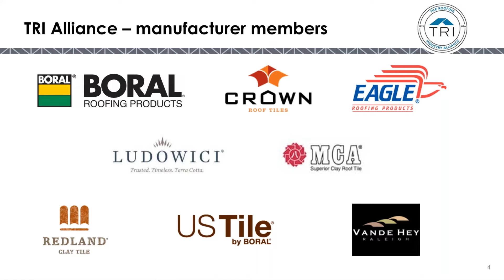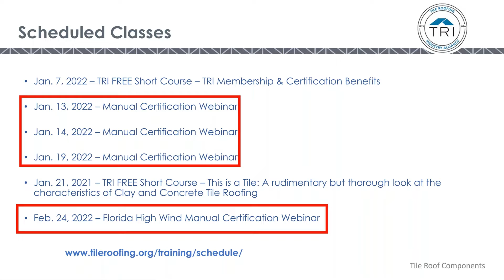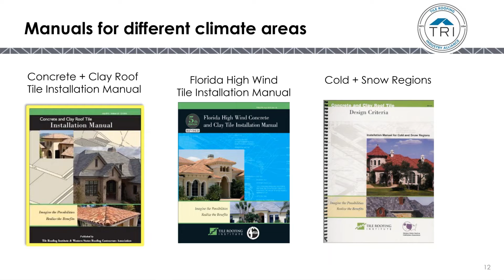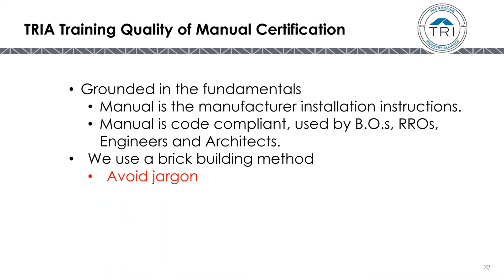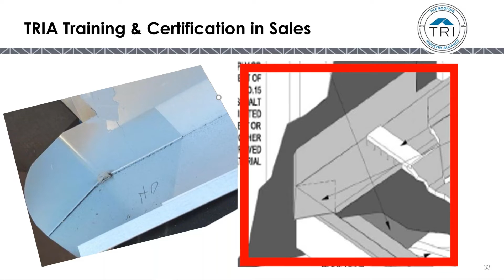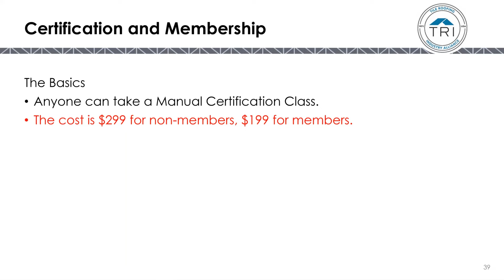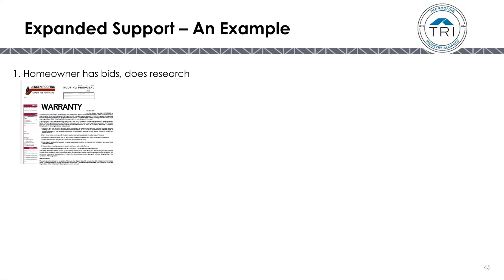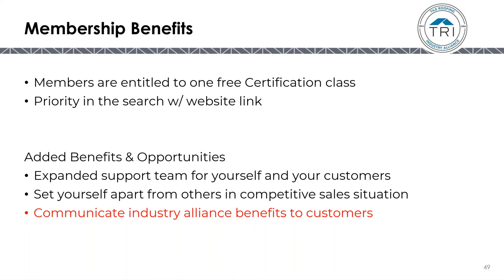TRI Membership & Certification Benefits - TRI Alliance Short Course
Presented by Tile Roofing Industry Alliance Training

Guest Speakers: Lisa Jensen, Training Director, TRI Alliance & John Jensen, President, Jensen Roofing Company, Inc.

Are you making the most of your membership with TRI Alliance?
This 25 minute webinar will remind you of the benefits that come with membership and certification. We will also give you a contractor’s perspective on how membership and certification can be used to set yourself apart from others in competitive sales situation. This session is for contractors, consultants, manufacturer sales reps, suppliers, distributors and other tile roofing professionals that are interested in leveraging their “alliance” with TRI. At the end of this webinar you will be able to:

  - use your membership with TRI Alliance to expand the support team for yourself and your customers
  - understand the benefits of membership and the difference between membership and certification
  - find contractors and other professionals who are manual certified with the TRI Alliance
  - communicate industry alliance benefits to customers